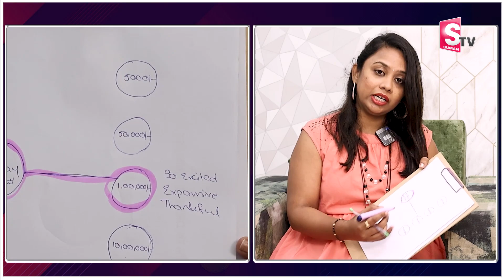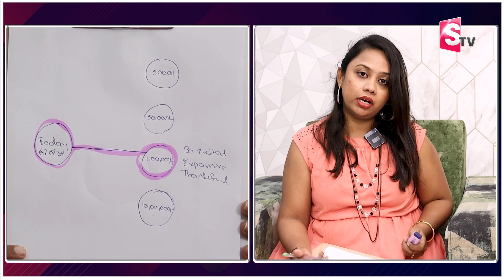Sowmya : Most Powerful Money Manifestation | Manifestation Technique | Money Management || MW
Watch ► Sowmya : Most Powerful Money Manifestation | Manifestation Technique | Money Management || MW
లైఫ్ కోచ్ సౌమ్య రాజేష్ గారి ఆన్లైన్ ఫ్రీ వెబినార్ కి అటెండ్ అవ్వాలి అనుకుంటున్నారా ? ఈ లింక్ ఓపెన్ చేసి రిజిస్టర్ చేసుకోండి